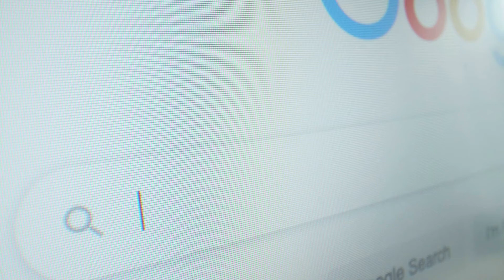Mundo Reiniciado: Calebe [Parte 6] - Entrevista Dep. Dr. Jean Freire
Neste vídeo, Calebe Rodrigues, líder do Mundo Reiniciado realiza uma entrevista com o Deputado Estadual Dr. Jean Freire.

Mundo Reiniciado é uma realização da Tearfund, Nós na Criação, Renovar Nosso Mundo Amazonas e Instituto Solidare.